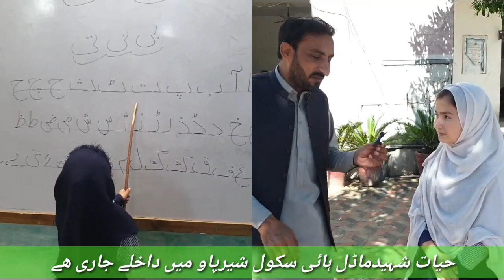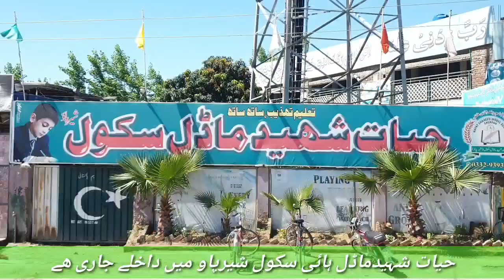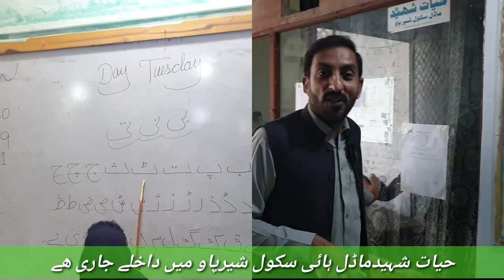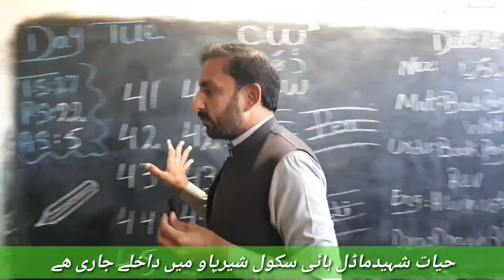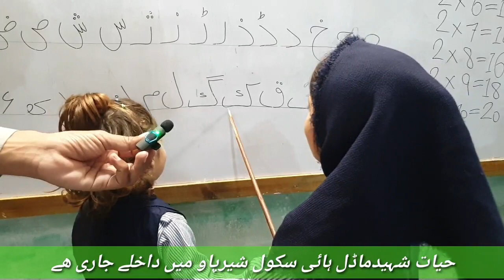حیات شہید ماڈل ہائی سکول شیرپاو میں داخلے جاری ھے۔۔